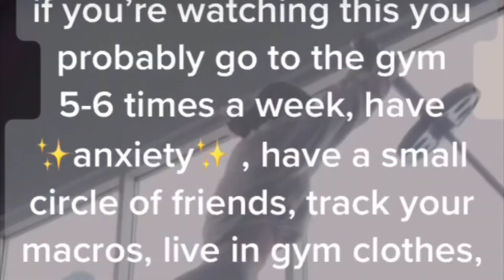stop letting your life control you.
love ya!

comment. uh. anything!!

1 Corinthians 16:14